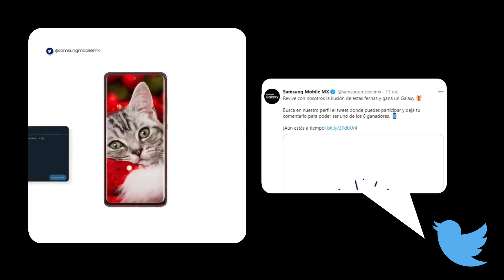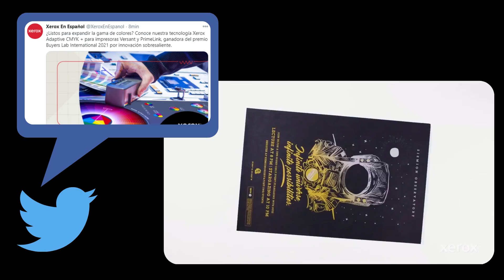¿Qué comparten el canal TIC en Twitter?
Es navidad y esto es lo que marcas y mayoristas TIC promueben en sus muros de Twitter.